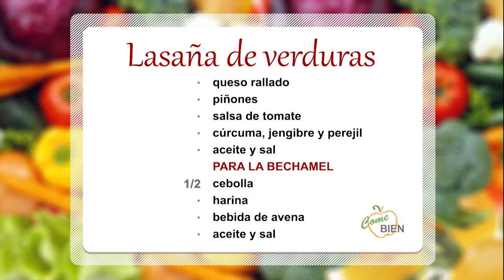Lasaña de verduras 👩‍🍳 ¡Come Bien!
👩‍🍳 Hoy, Lidia Ramos nos presenta un menú especial: ¡Lasaña de verduras!